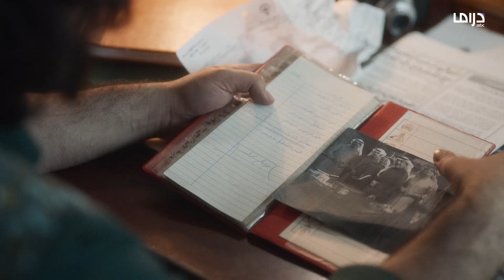الناموس الحلقة 21: عاملها بجفاء رغم اهتمامها الشديد به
🔔 Stay updated!